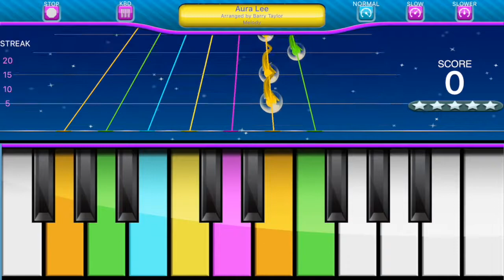Play "Aura Lee" | Play Along Keys | piano game alone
Learn how to play Aura Lee !